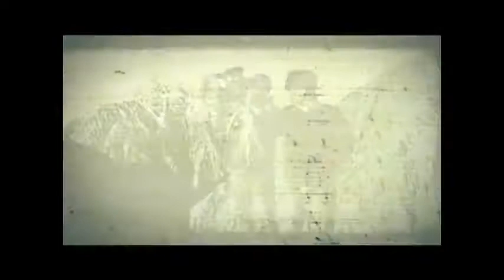Türk medeniyetinden ve kültüründen izler Hendek Bayraktepe'de